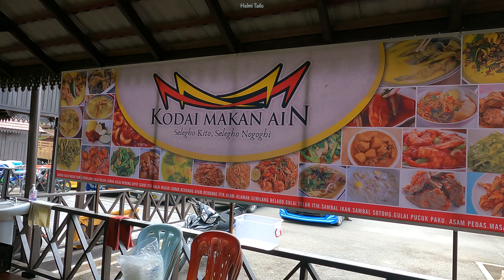Konvoi dan Rombongan Cik Kiah Boleh Cuba Sini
Review kedai baru Ain. Bawah sikit dari tapak kedai lama.

Kawasan luas, kemudahan surau, tandas, tempat parkir tersedia.

Paling penting makan sodap!

Korang patut cuba jika ke Terachi Kuala Pilah.

Tepi jalan dah nampak.